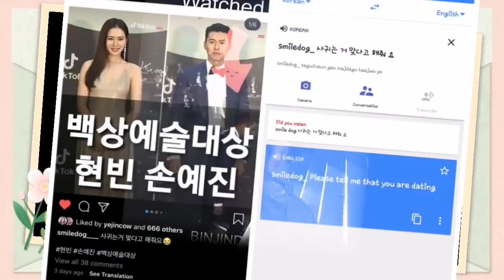Why Hyun Bin is COLD to Son Ye Jin at the Baeksang Arts Awards -Hyun Bin ❤️ Son Ye-jin - 현빈 ❤️ 손예진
Hyun Bin  ❤️  Son Ye-jin - 현빈 ❤️ 손예진